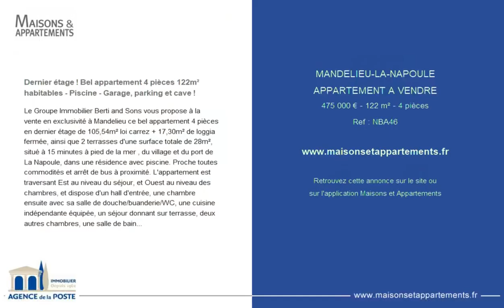MANDELIEU-LA-NAPOULE - APPARTEMENT A VENDRE - 475 000 € - 122 m² - 4 pièce(s)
Référence : NBA46

Dernier étage ! Bel appartement 4 pièces 122m²  habitables - Piscine - Garage, parking et cave !

Le Groupe Immobilier Berti and Sons vous propose à la vente en exclusivité à Mandelieu ce bel appartement 4 pièces en dernier étage de 105,54m² loi carrez + 17,30m² de loggia fermée, ainsi que 2 terrasses d'une surface totale de 28m², situé à 15 minutes à pied de la mer , du village et du port de La Napoule, dans une résidence avec piscine. Proche toutes commodités et arrêt de bus à proximité. L'appartement est traversant Est au niveau du séjour, et Ouest au niveau des chambres, et dispose d'un hall d'entrée, une chambre ensuite avec sa salle de douche/buanderie/WC, une cuisine indépendante équipée, un séjour donnant sur terrasse, deux autres chambres, une salle de bain, un WC indépendant. Vendu avec un garage en sous-sol, un parking extérieur et deux caves. A voir ! Visite virtuelle disponible sur rendez-vous.

Cette annonce vous est proposée par l'agence AGENCE DE LA POSTE

|2207114|